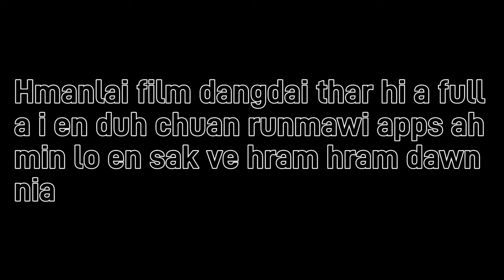Tleu an Hauchhumi te a thik hlee😄..Runmawi ah a full in a awm